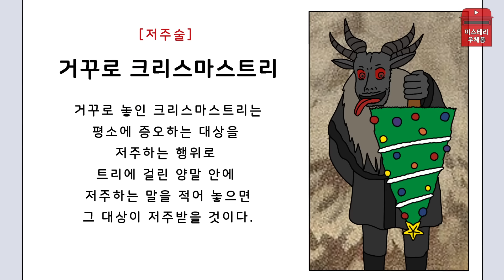검은 산타와 크리스마스 트리 괴담 【무서운이야기】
영상에 등장하는 인물, 사건, 단체 등은 모두 허구입니다.
모두 미스테리한 밤 보내세요 👻

영상은 매주 화요일, 금요일에 업로드됩니다.